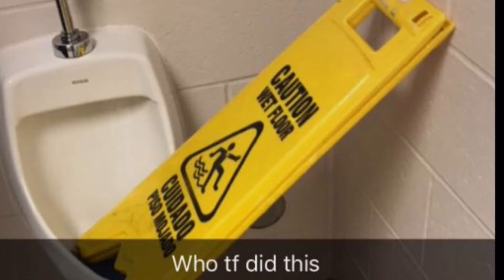LOST CRASH FOOTAGE!!!